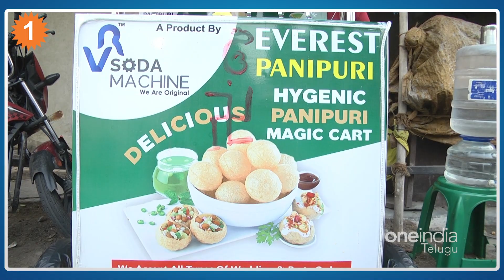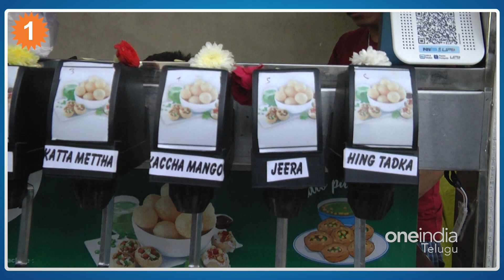Madhapur పానీ పూరి ఒక్కటే కానీ పానీ ఆరు రకాలు *Telangana | Telugu OneIndia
An impressive Pani Puri cart in Madapur, Hyderabad, Variaty Pani Puri Centre | హైదరాబాద్ లోని మాదాపూర్ లో ఆకట్టుకుంటున్న పానీ పూరి బండి, పానీ పూరి ఒక్కటే కానీ పానీ ఆరు రకాలు